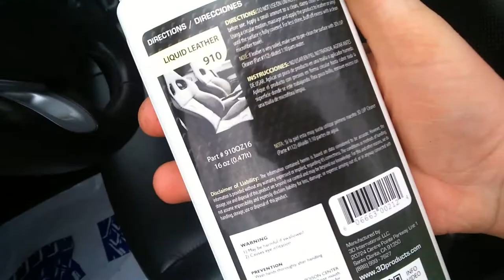3D Liquid Leather hidratacion y protector de cuero